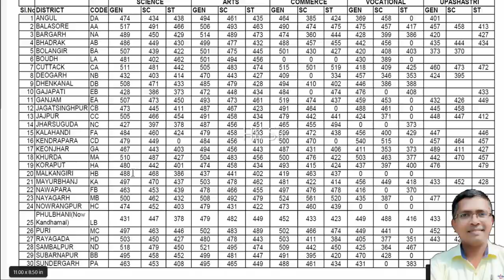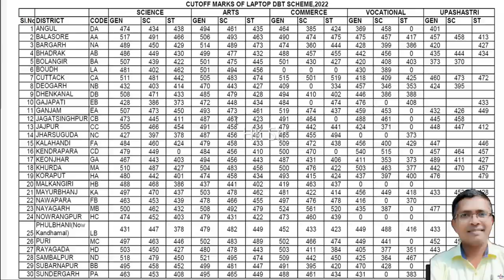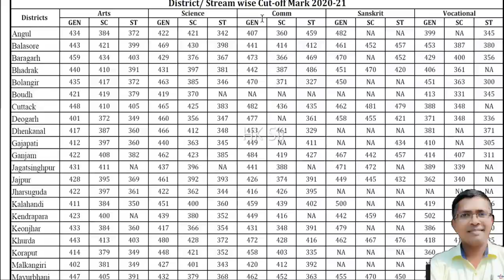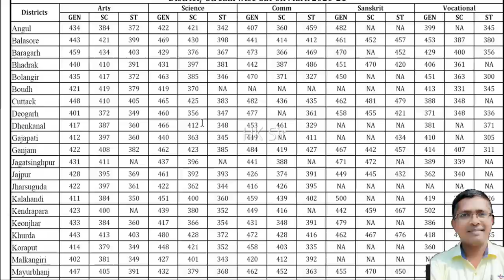ଲାପଟପ Cut Off ମାର୍କ କେତେ ଯିବ, Laptop cutoff mark 2023, +2 result 2023